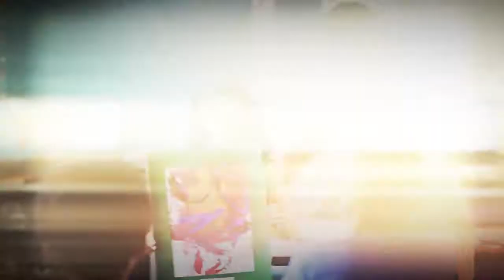Vote for Amanda Renteria, Latino Victory Project